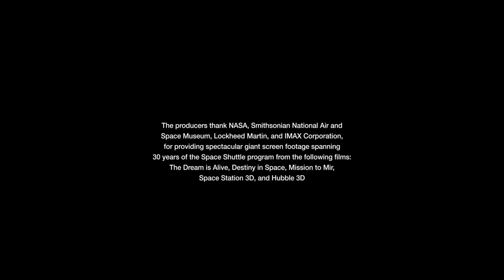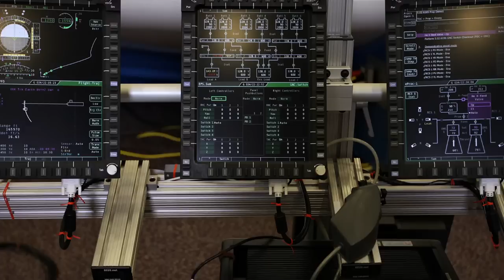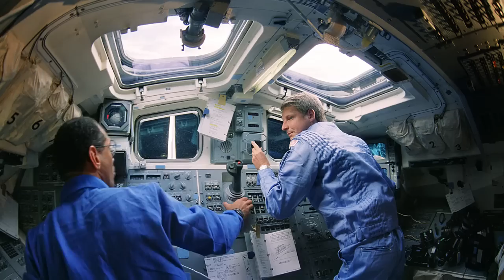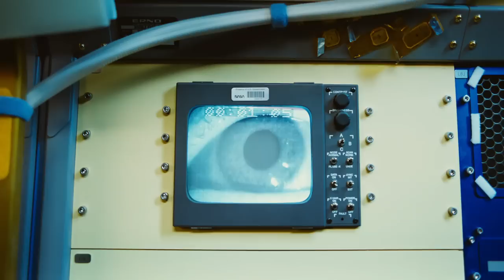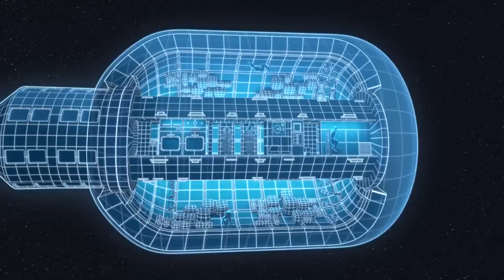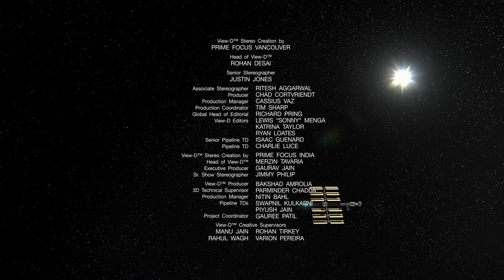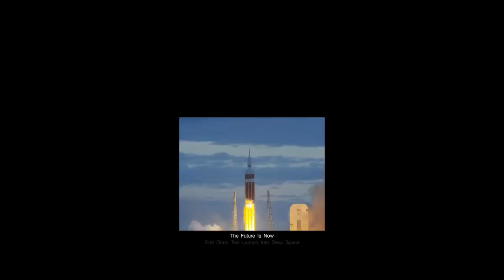Documentary - Journey To Space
Journey to Space (also known as Journey to Space 3D) is a 2015 American 3D documentary Adventure film directed by Mark Krenzien. It is an unveiling of a new era of unprecedented deep space exploration in dramatic giant screen film format.The documentary is narrated (voice) by Patrick Stewart.